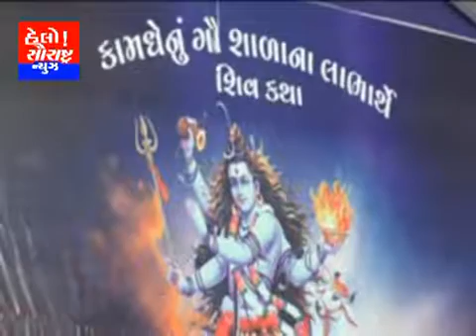કોટડાસાંગાણી-કામધેનુ ગૌશાળા ખાતે શિવકથાની પુર્ણાહુતી